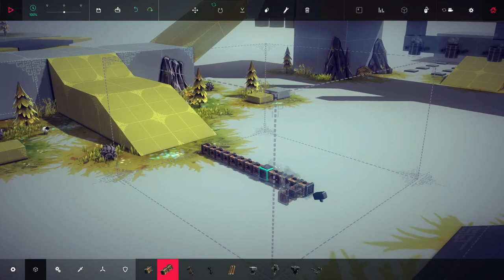Besiege Alpha: Sandbox - THE TESTICLE COPTER